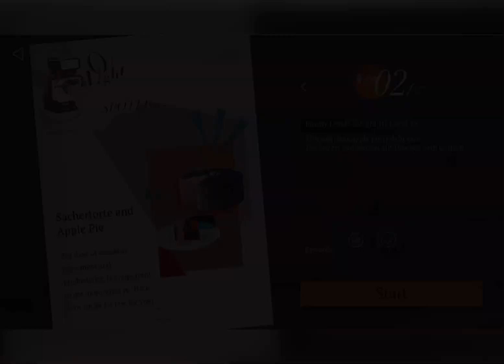FUN CLEAR UTTU 1.7 5TH STAGE! 2-3T CLEAR FOR EACH WAVES! [Reverse 1999 重返未来1999]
Realistically you can cheese this stage with the right card, but i just prefer to pump 37 so much she just kept following up lol.

Team:

37 - p2 i3 r15 lvl60
Jiu - p3 i3 r15 lvl60
TF - p0 i3 r10 lvl60
6 - p1 i3 r10 lvl60